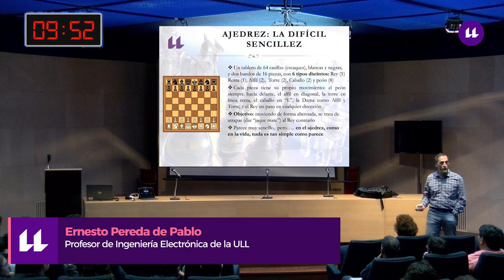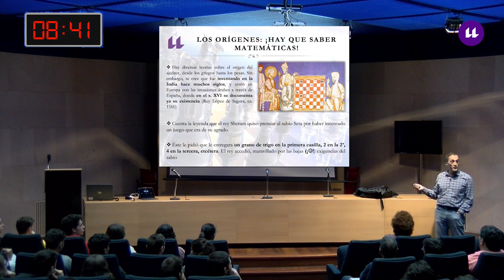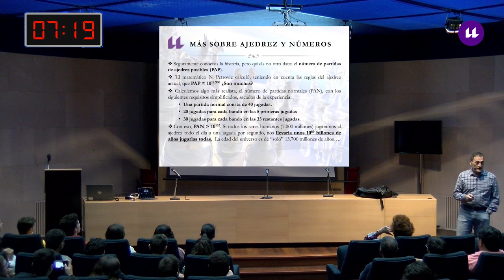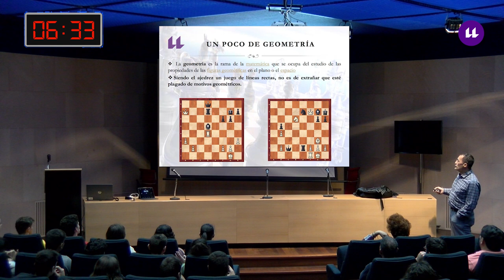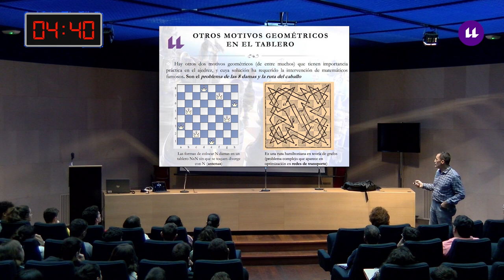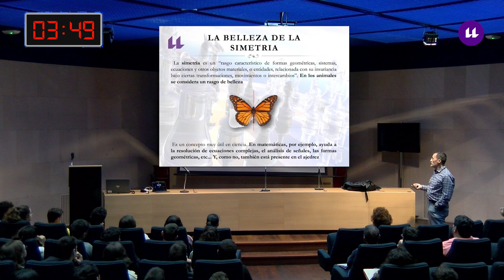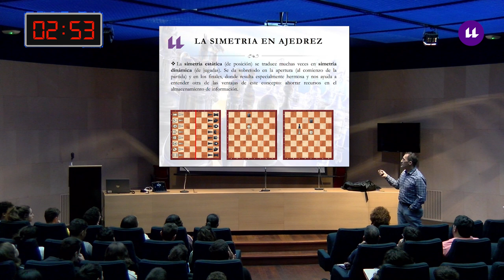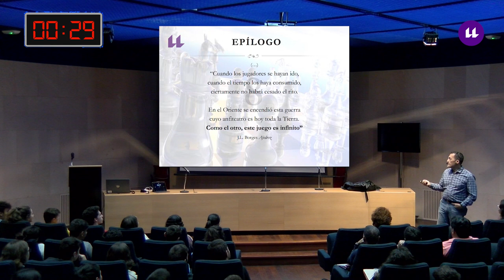Matemáticas y Ajedrez ¿un matrimonio secreto? - Fisquito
Un Fisquito de Matemáticas. Novena Temporada: Ernesto Pereda de Pablo , 24/10/2019, Aula
 Magna de Matemáticas y Física de la ULL